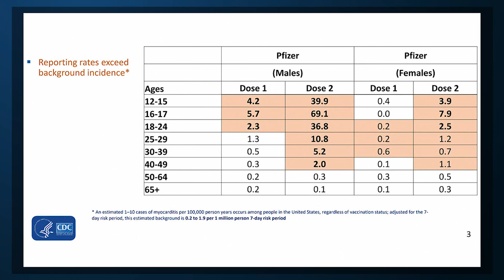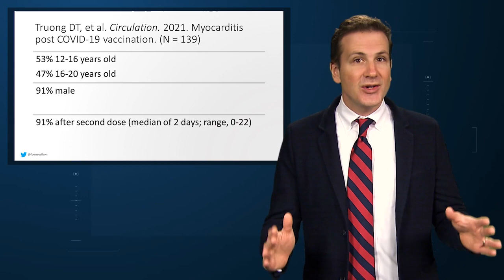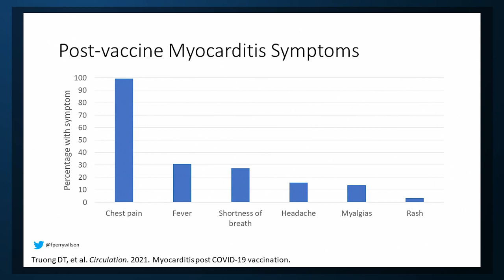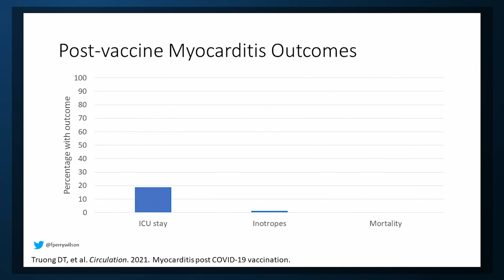Myocarditis After COVID Vaccination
Overall good news, but plenty of questions remain about the risk and effects of vaccine-associated myocarditis.